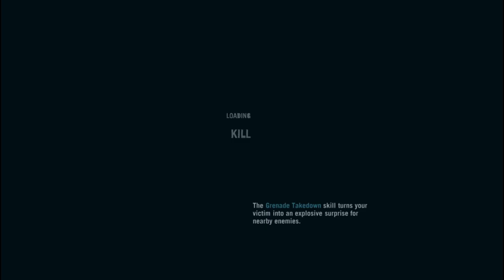Far Cry 3 Walkthrough Part 13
Far Cry 3 is a 2012 first-person shooter developed by Ubisoft Montreal and published by Ubisoft. It is the third main installment in the Far Cry series. The game takes place on Rook Islands, a tropical archipelago which can be freely explored by players. Gameplay focuses on combat and exploration. Players can use a variety of weapons to defeat human enemies and hostile wildlife, and the game features elements found in role-playing games such as skill trees and experience. After a vacation goes awry, protagonist Jason Brody must save his friends, who have been kidnapped by pirates, and escape from the island and its unhinged inhabitants.